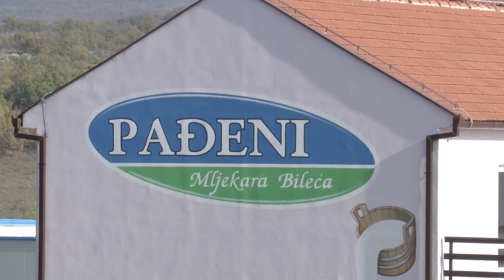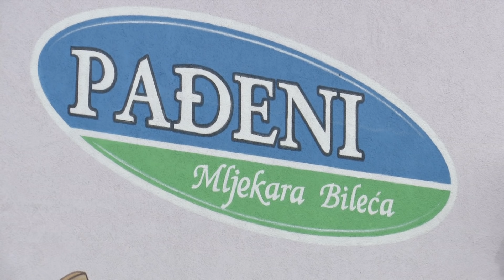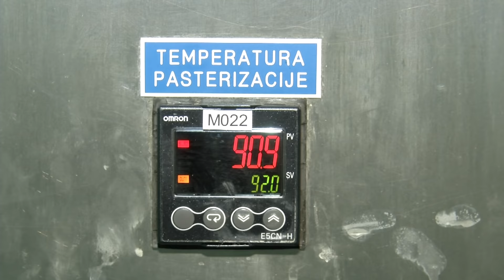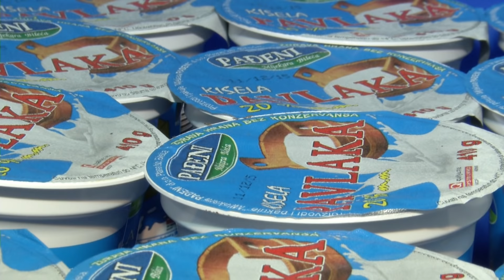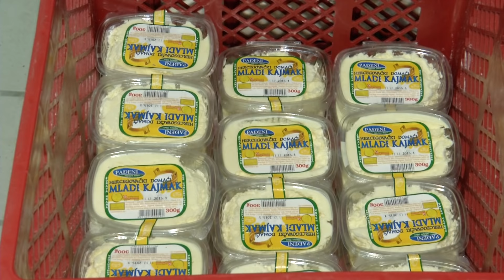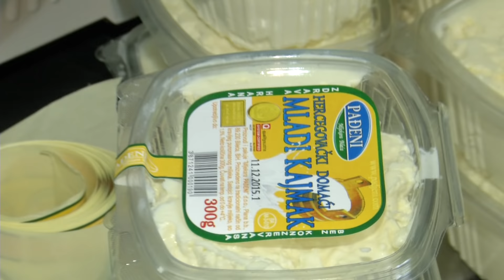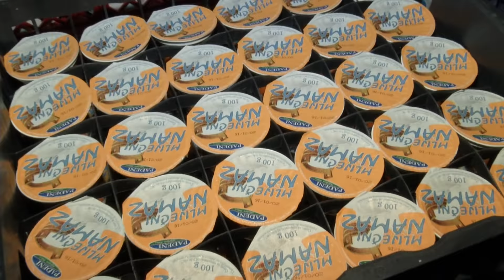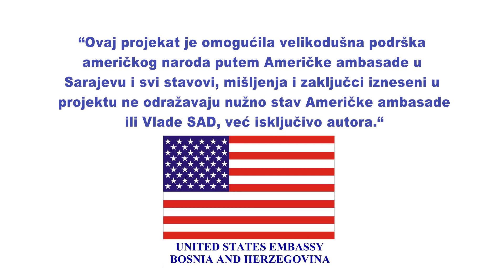Savremena oprema i tradicija za savršeni hercegovački sir i kajmak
Mljekara Pađeni kod Bileće nalazi se u potpuno prirodnom ambijentu, okruženi nezagađenom prirodom, na brdsko-planinskom području nadmorske visine od 650 metara...